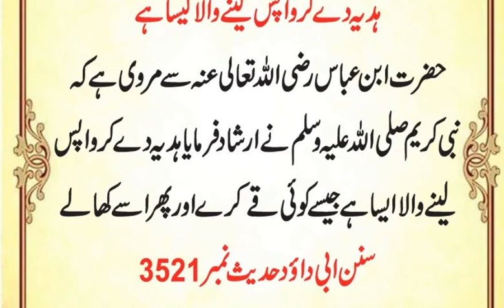Hazrat Muhammad saw Said || Rasool saw || Beautiful Hadees e Nabvi saw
Hazrat Muhammad saw Said
Farman e Nabi saw
Rasool saw Irshad
Payre Nabi saw
Beautiful Hadees e Nabvi saw